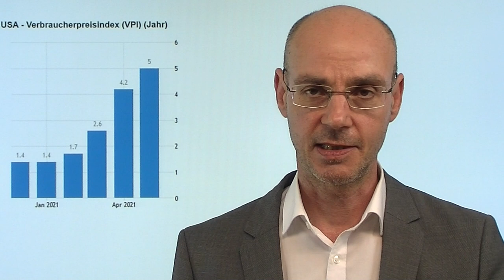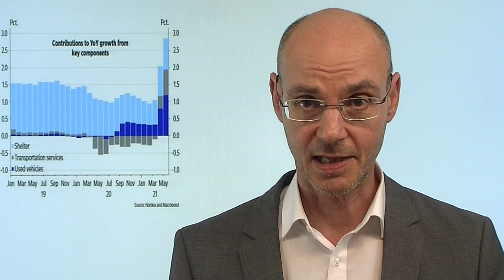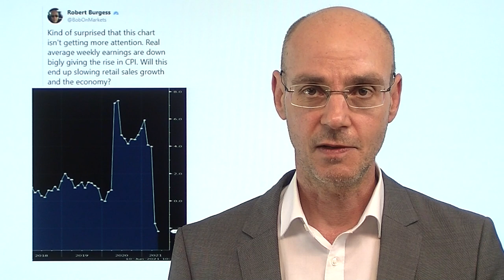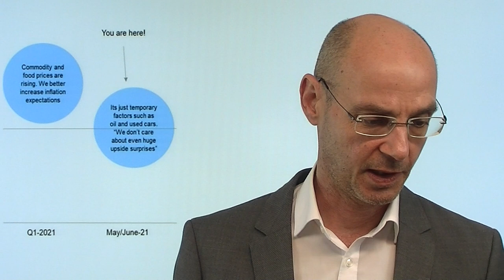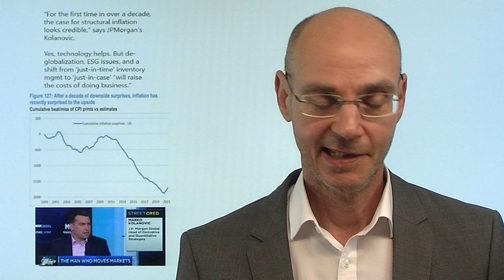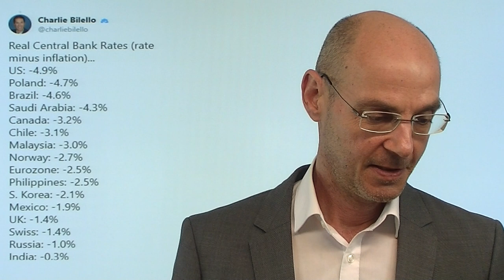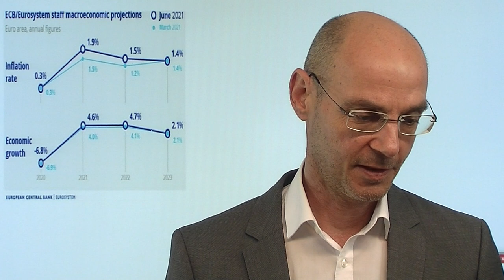Inflation: Kein Grund zur Sorge für Märkte? Marktgeflüster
Die heute veröffentlichten Daten zur Inflation in den USA sind höher ausgefallen als erwartet - aber die US-Aktienmärkte stiegen dennoch, der S&P 500 überbot sogar kurz sein Allzeithoch. Man glaubt offenkundig an das Mantra der Fed und anderer Notenbanken, dass das alles vorübergehend sei. Aber ist Inflation wirklich kein Problem für die Märkte? Ein Blick in die Geschichte zeigt etwas anderes: denn Inflation bedeutet, dass sich die Kriterien für die Bewertung von Aktien ändern - entweder es steigen die Gewinne der Unternehmen, oder die Preise für Aktien fallen. Für Arbeitnehmer in den USA bedeutet die aktuelle Teuerung, dass die realen Löhne in den negativen Bereich gefallen sind..